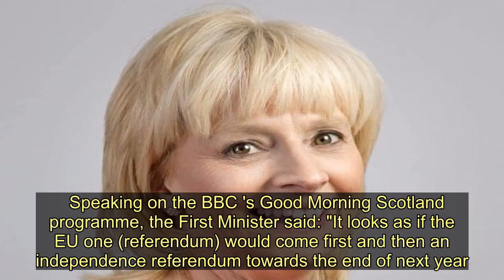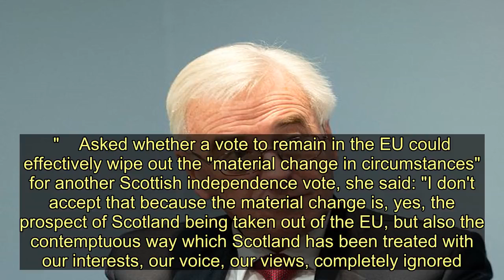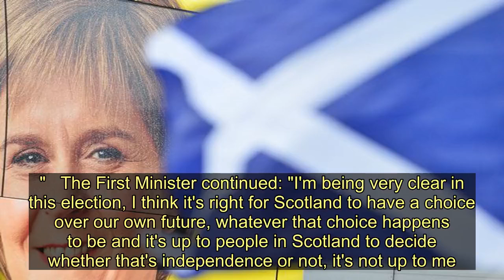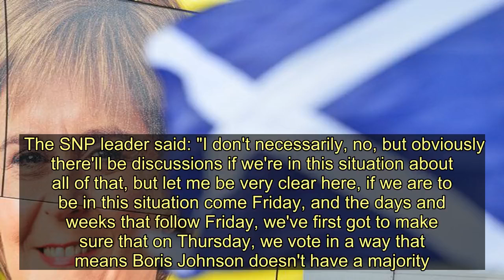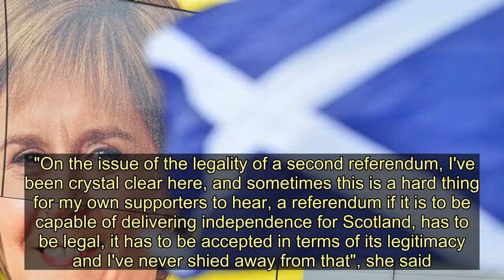'Brexit referendum would be held before Indyref2' suggests Nicola Sturgeon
Nicola Sturgeon has suggested that a referendum on Brexit would be held before a second vote on Scottish independence .    The First Minister said that Labour 's intention to hold an EU poll within six months of being elected - with a choice between Remain and a deal negotiated by Jeremy Corbyn - would indicate that a Brexit vote would be first on the ballot.   Sturegon reiterated her view that another Scottish referendum should be held towards the end of 2020.   Speaking on the BBC 's Good Morning Scotland programme, the First Minister said: "It looks as if the EU one (referendum) would come first and then an independence referendum towards the end of next year. That's the sequencing.    "In terms of the priority, in order of importance if you like, I want the whole UK to get the opportunity to escape Brexit, but of course an EU referendum doesn't guarantee that Scotland escapes Brexit, we could have the same result we had in 2016.  "And whether it's Brexit or stopping any other Westminster policy being imposed on Scotland, the way to do that is to become independent and that's why that choice over the future of our country is so important."  She also added: "This election won't decide independence, but it does help to determine whether Boris Johnson decides our future or the people of Scotland do so."    Asked whether a vote to remain in the EU could effectively wipe out the "material change in circumstances" for another Scottish independence vote, she said: "I don't accept that because the material change is, yes, the prospect of Scotland being taken out of the EU, but also the contemptuous way which Scotland has been treated with our interests, our voice, our views, completely ignored."   The First Minister continued: "I'm being very clear in this election, I think it's right for Scotland to have a choice over our own future, whatever that choice happens to be and it's up to people in Scotland to decide whether that's independence or not, it's not up to me.   "But that ability to choose is far preferable to having that choice made for us by Westminster governments, particularly a Westminster government led by somebody like Boris Johnson ."   Sturgeon also said she did not believe that it could be the case that a second independence referendum could be held on the same day as a vote on Brexit.   The SNP leader said: "I don't necessarily, no, but obviously there'll be discussions if we're in this situation about all of that, but let me be very clear here, if we are to be in this situation come Friday, and the days and weeks that follow Friday, we've first got to make sure that on Thursday, we vote in a way that means Boris Johnson doesn't have a majority."   She also said that she would make a Section 30 request - which would transfer power from Westminster to the Scottish Parliament to allow for a referendum to be held - before the end of the year.   The First Minister said she had been "crystal clear" over the legality of a second vote, hav